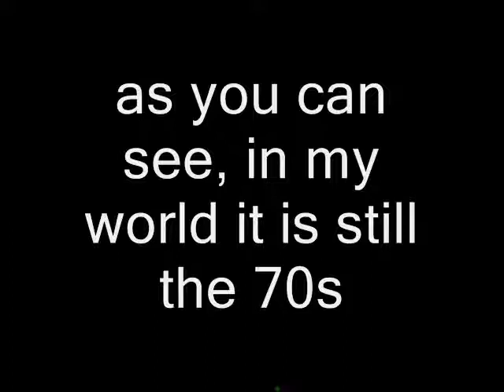John Myres (Teamrock Chairman) - interview with Buzz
I was invited on to the 40th anniversary show at BBC Radio Cumbria to be interviewed by John Myres, we were mainly talking about the 1970s music scene in Workington.